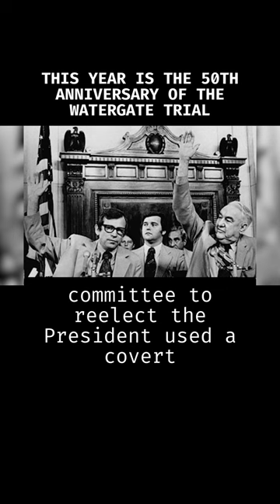Watergate EXPOSED: Full Video in Comments